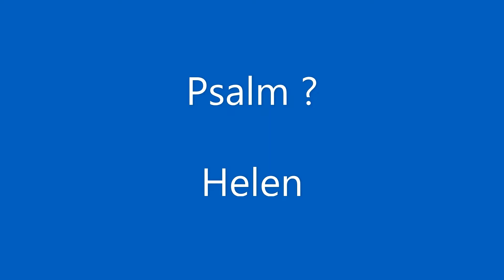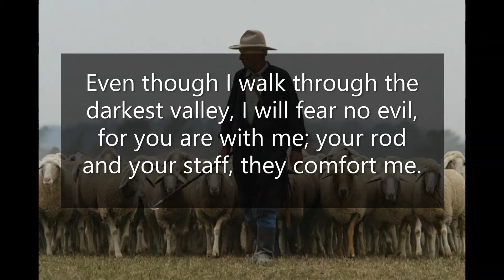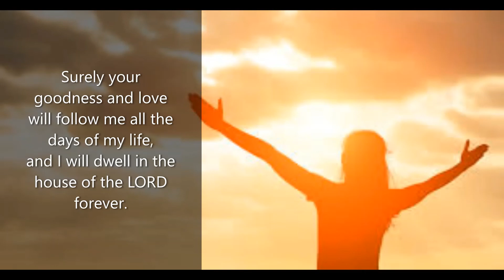Psalm 23 Helen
This week's take on on a familiar psalm